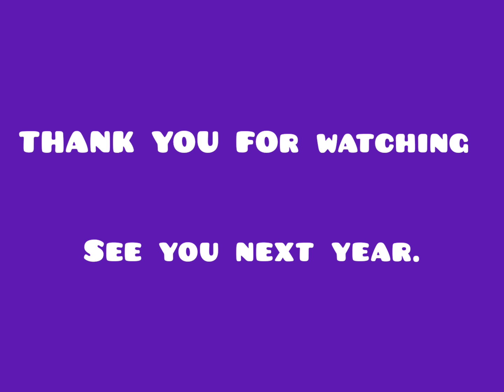BWMU ANNUAL CONVENTION(2)